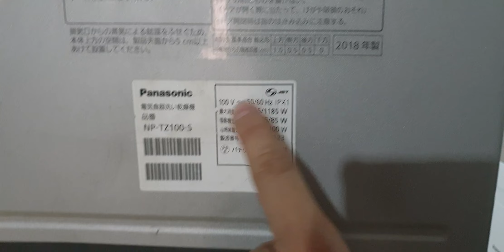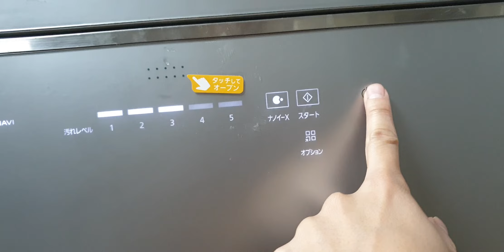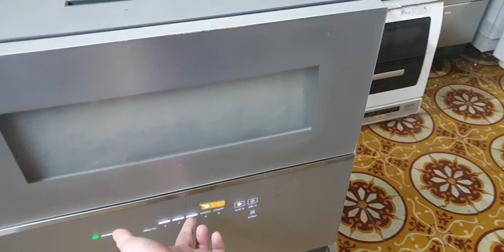#0989897559- Máy rửa bát panasonic NP-TZ100 giá 8,9 triệu